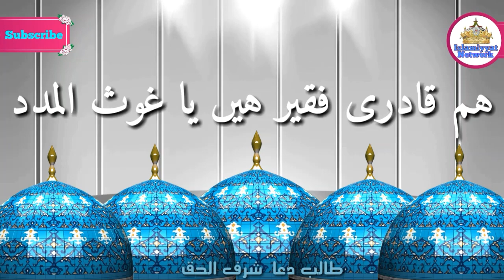Manqabat Huzoor Ghaus e Azam Kalam e Huzoor Tajushshariah by Usman Raza Qadri Lucknow